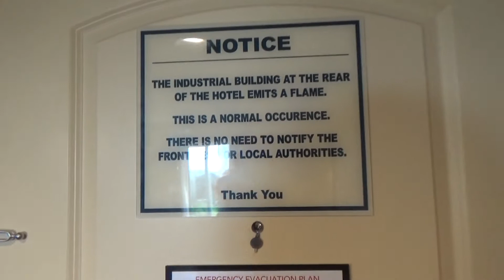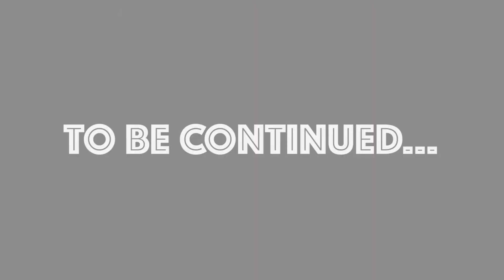Touring My AMAZING Hotel Room!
Trixie Bumblebutter went to Allentown, PA for the first Horror Sideshow Market convention of 2021!  Before she heads out to the Con, though, check out her amazing and enormous hotel room!